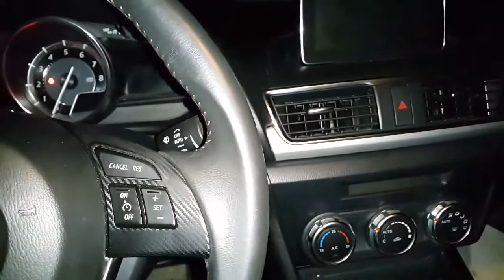Mazda 3 2015 Car Finder feature Egypt دور على عربيتك بسهولة فى الباركينج مع كار فايندر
Free stock option without any HW add-ons.